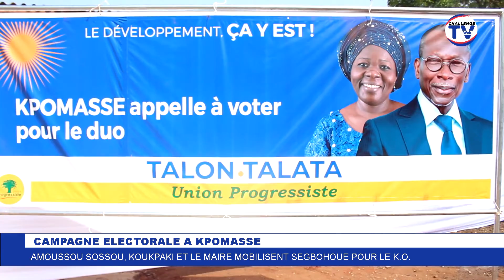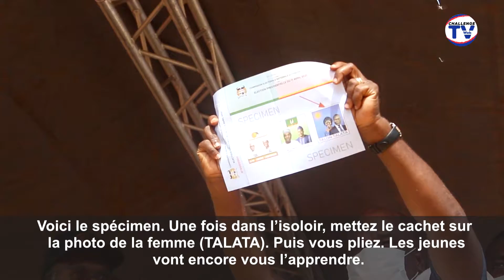PRESIDENTIELLE 2021: BERNARD SOSSOU AMOUSSOU ET P. KOUPAKI MOBILISENT SEGBOHOUE POUR TALON-TALATA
Compte rendu de Dieudonné SODABI